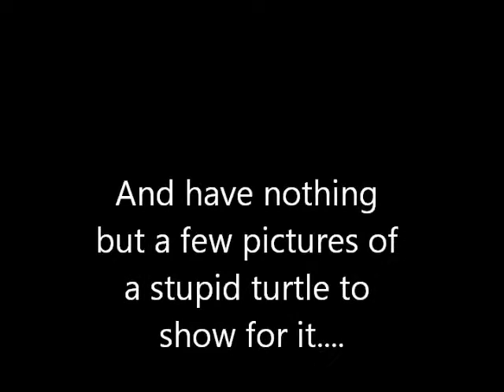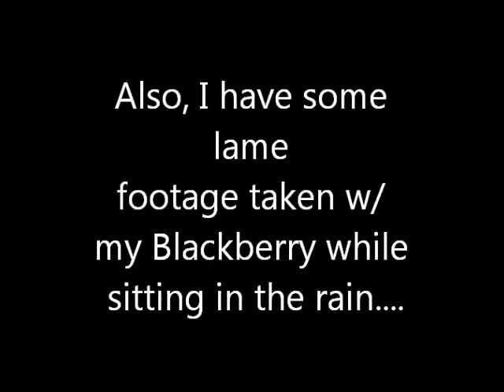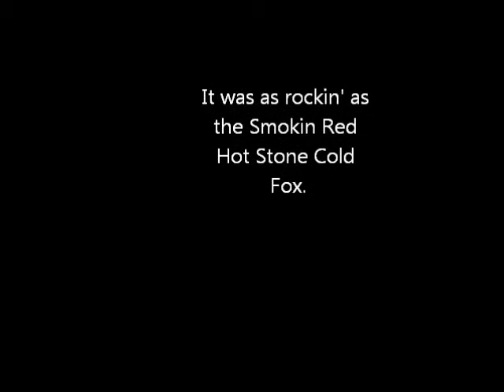Annual Pine Creek Kayak Trip, 2012